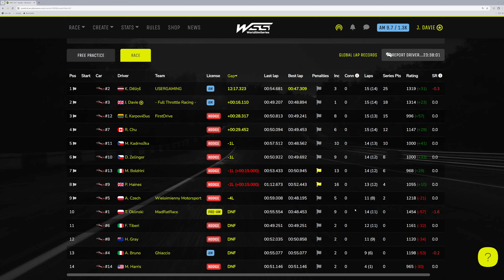Assetto Corsa World Sim Series Cadwell Park Woodlands Mazda MX5 - Season 3 Week 6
This has to be the tightest first corner on any track.
Assetto Corsa World Sim Series Mazda MX5 Cadwell Park Woodlands WSS.

00:00:00 Intro
00:01:05 Race
00:14:22 Results
00:17:30 Links

Channel Highlights
First Channel Member - Chris Peers

32gb RAM
No RGB
cheap keyboard/mouse
Cheap webcam

Racelab Overlays